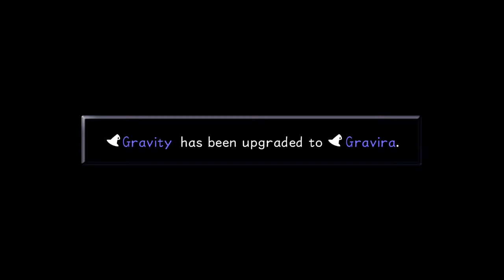A Fine Let's Play | Kingdom Hearts FINAL MIX - Part 25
Sorry guys, we lost a session of Kingdom hearts.  So, for the next few episodes we will be referencing the lost footage.

"Every switch game I own, was on sale."